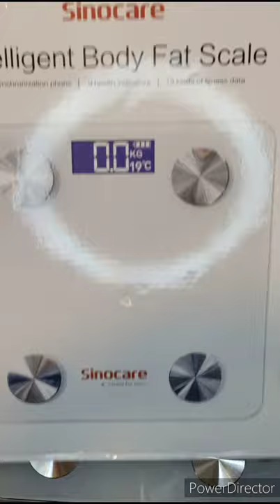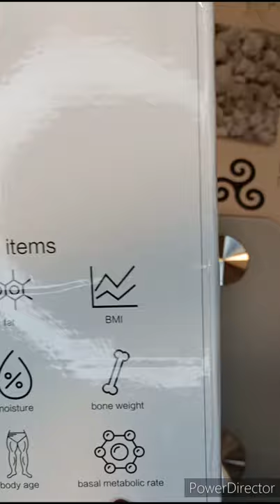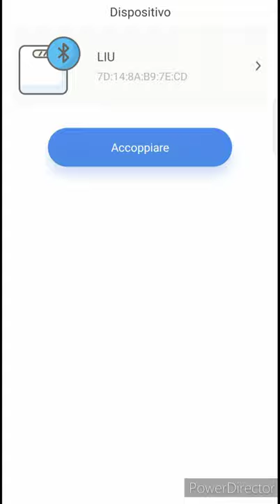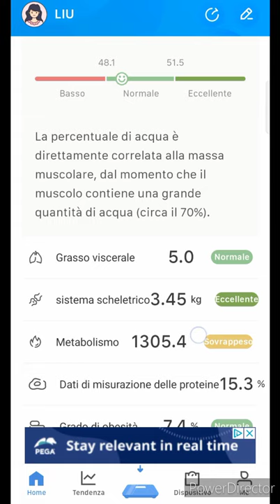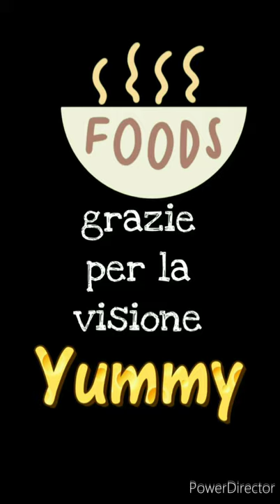recensione BILANCIA INTELLIGENTE | ecco come funziona!!!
SUL SITO, OLTRE A TANTI ALTRI PRODOTTI UTILI, TROVI ANCHE LA BILANCIA PESA ALIMENTI CHE CALCOLA I MACROS DIRETTAMENTE MENTRE PESI GLI ALIMENTI ⬇️ questo il link

guarda qui come funziona all'opera👇🏻

SE TI PIACE IL VIDEO

📝SE HAI BISOGNO DI CHIARIMENTI SCRIVIMI NEI COMMENTI